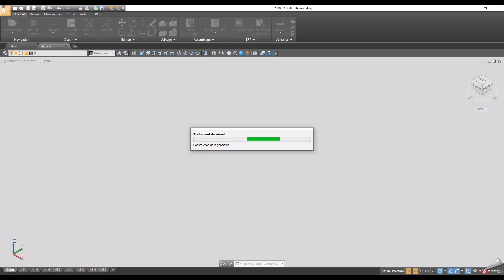Lamello-Partner-2020-CAD-P-System-DE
Software für die effiziente Planung von Lamello Produkten